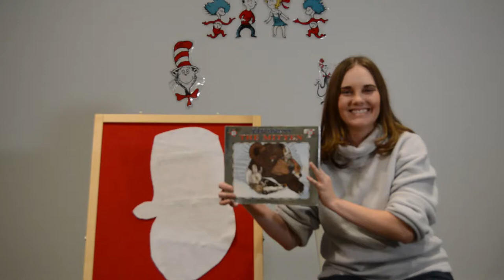The Mitten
Nicki's lost mitten is found by some woodland creatures.  Join Ms. Alicia to find out what happens when they try to squeeze into it!